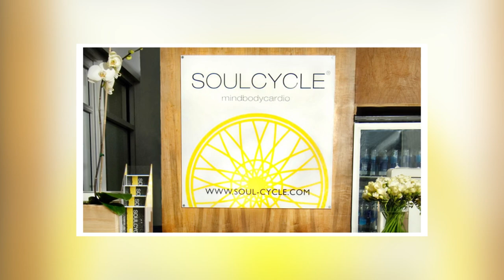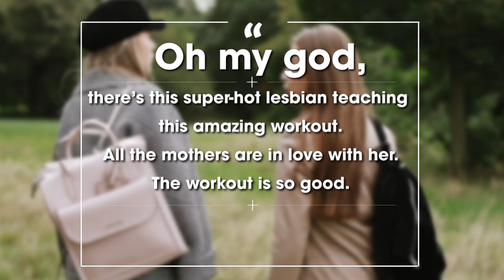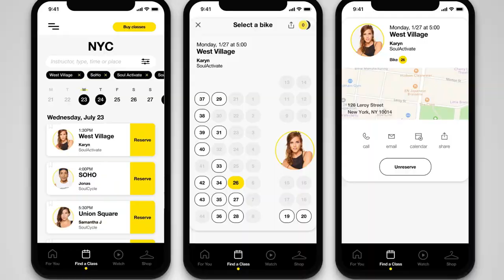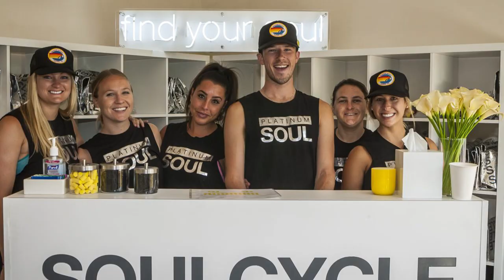The Untold Truth of SoulCycle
soulcycle class video,london,at home,workout. The rise and fall of soulcycle

In 2006, Ruth Zukerman took two of her spinning students out for lunch. Four months later, those three women opened the doors to the first SoulCycle studio in Manhattan’s Upper West Side. In the dreamy, candle-lit rooms of a SoulCycle studio, the blasting music and dim lighting might be hiding more than sweaty cyclists hitting their training goals. With A-list celebrities and New York socialites alike swearing by the brand, and spin instructors more akin to fitness messiahs, one has to wonder what draws people into a fitness studio drenched with every genre of controversy from racism, homophobia and fat-shaming, to sexual assualt allegations and political fueds. This is the story of how a spin instructor, a realtor, and a talent manager created the most exclusive workout club in America with just 33 rented bikes, an old dance studio, and lots of candles.